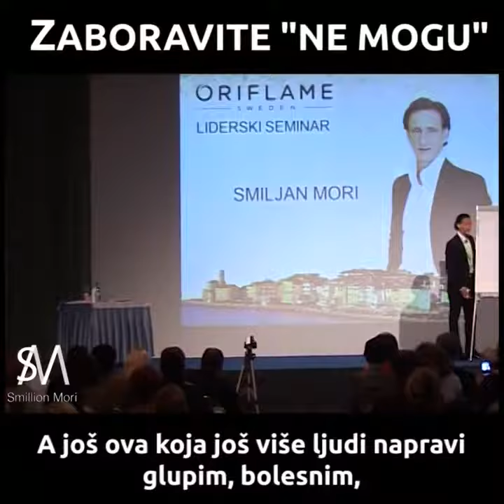SMILJAN MORI "Zaboravite rečenicu 'Ne mogu'"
Najveci motivator na balkanu,

covek koji je zapalio mnoga srca.

Preuzato sa youtube kanala: Smiljan Mori